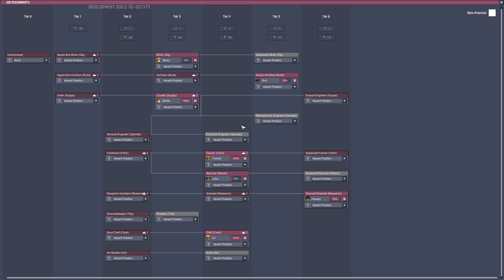Oxygen Not Included poluted water tank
a new  serie short video of oxygen not include  to give a bit more contend on my channel whem im not streaming.

live streams:
monday/Friday: day off no stream
Saturday: ark
other games:
-minecraft
-cities skyline
-fortresscraft evolved

pc specs:

-mainboard: gigabyte ax370 gaming k7
-cpu: ryzen 7 1700x
-gpu: gtx 1080
-mem: corsair vengeance lpx @3200mhz
-cooling: antec h1200
- soundcard: soundblaster z
-screen: samsung 4k screen
-os: windows 10 64 bitt

streaming pc:
- cpu: amd 8350
- gpu : gtx 1060
- mem: 32 gig
- os: windows 10 64bitt
- capture card: algato 4k60 pro
- soundcard : soundblaster z

public server:
ark: server name: starsgaming ark server (4netplayers)
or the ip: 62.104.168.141